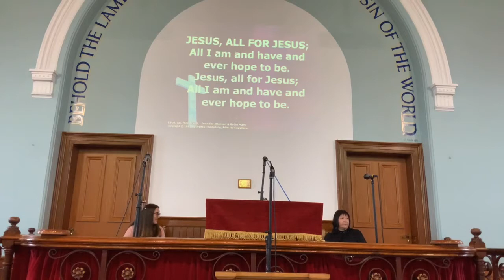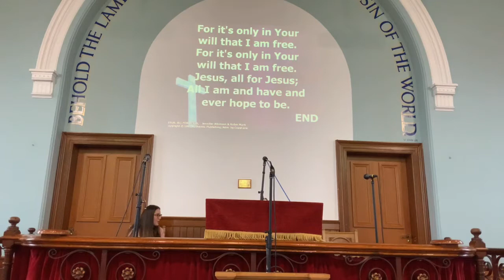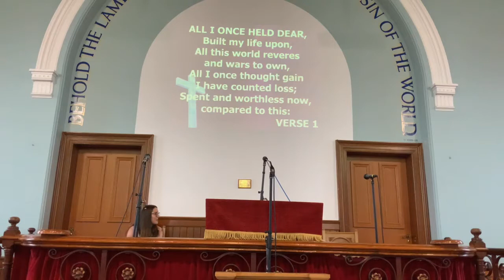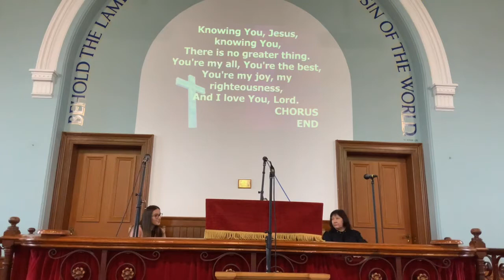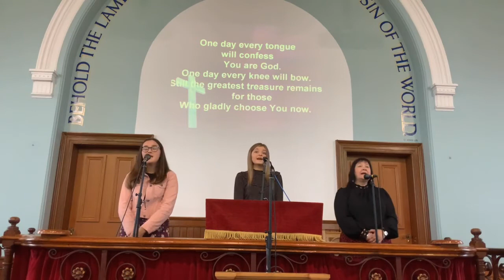Sunday 18th October 2020 - “ALL THINGS NEW” (2)